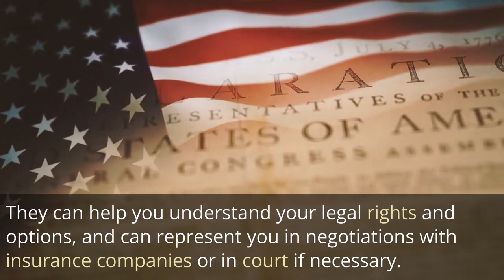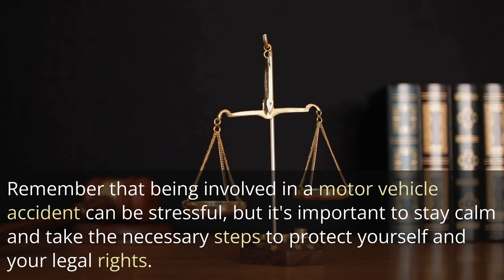Motor Vehicle Accident Lawyer Chicago IL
Being involved in a motor vehicle accident can be a frightening experience. Here are some steps to take if you find yourself in this situation:
1. Check for injuries: Check yourself and others involved in the accident for injuries. If anyone is injured, call 911 immediately.
2. Move to a safe location: If it's safe to do so, move your vehicle to the side of the road or a safe location to avoid further accidents.
3. Call the police: Even if there are no injuries, it's important to call the police to report the accident. The police will create a report, which can be important evidence if you decide to pursue a claim.
4. Exchange information: Exchange contact and insurance information with the other driver(s) involved in the accident. Take photos of the scene, including damage to the vehicles and any injuries.
5. Contact your insurance company: Report the accident to your insurance company as soon as possible. Provide them with any information you have, including the police report and photos.
6. Seek medical attention: Even if you don't feel injured, it's important to seek medical attention as soon as possible. Some injuries, such as whiplash or concussions, may not show symptoms right away.
7. Consult with a motor vehicle accident lawyer: If you are injured or have significant property damage, it may be worth consulting with a motor vehicle accident lawyer. They can help you understand your legal rights and options, and can represent you in negotiations with insurance companies or in court if necessary.
Remember that being involved in a motor vehicle accident can be stressful, but it's important to stay calm and take the necessary steps to protect yourself and your legal rights.